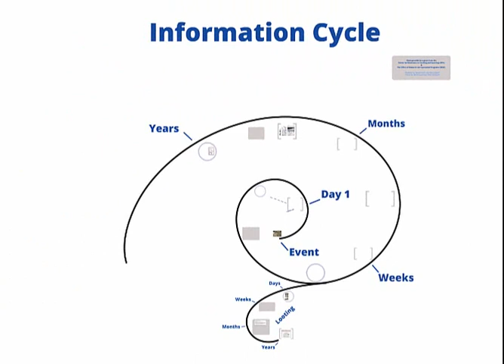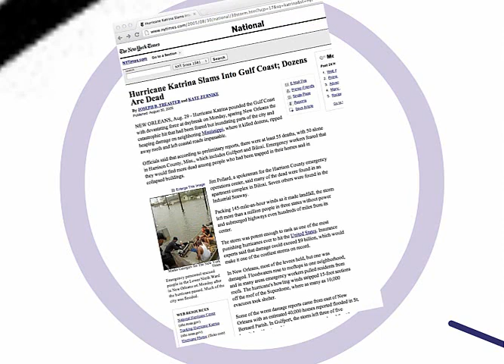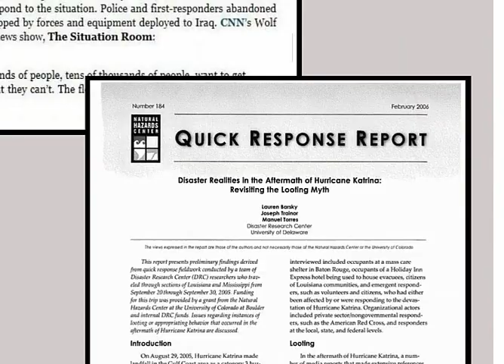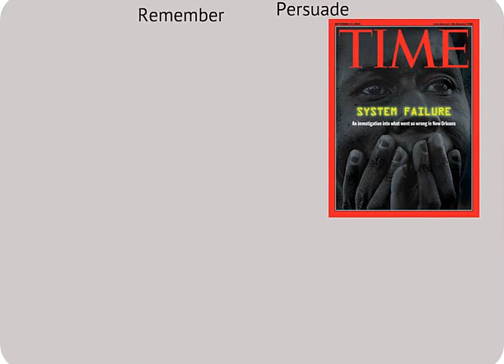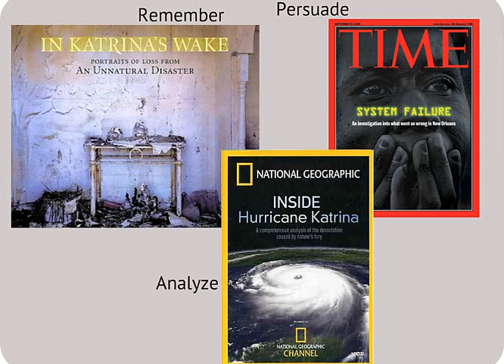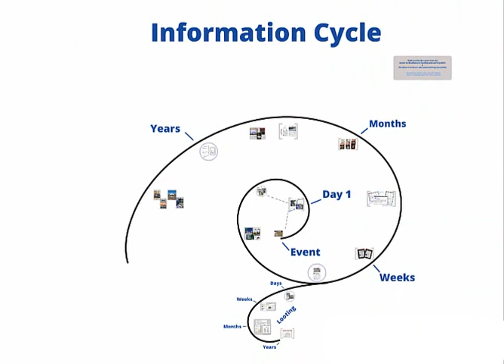The Information Cycle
Information Cycle for the Blugold Seminar in Critical Reading & Writing.
University of Wisconsin-Eau Claire